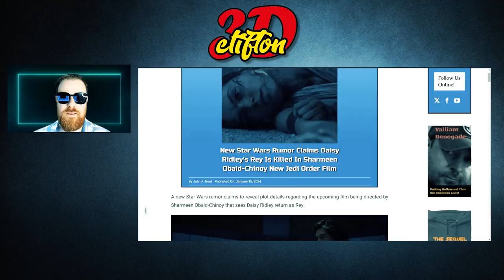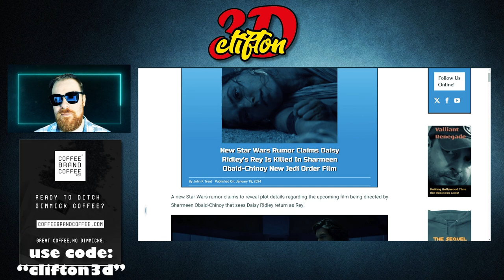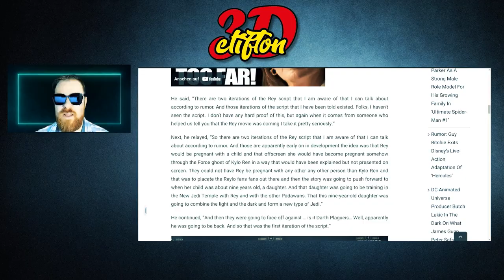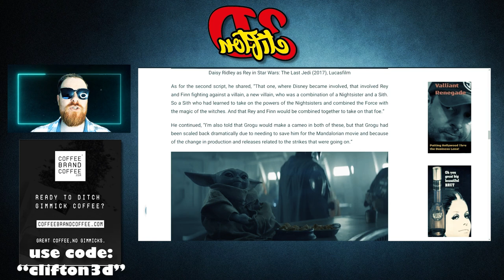Star Wars Rey: All Your Burning Questions Answered | Latest Rumors Unveiled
Get all the latest Star Wars news and rumors about the upcoming Rey movie with filmmaker Sharmeen Obaid Chinoy. From leaked plot details to rumored production delays, we'll unveil all the details and answer your burning questions about this movie.

I am on the fence if I believe it will happen or not. Your thoughts?